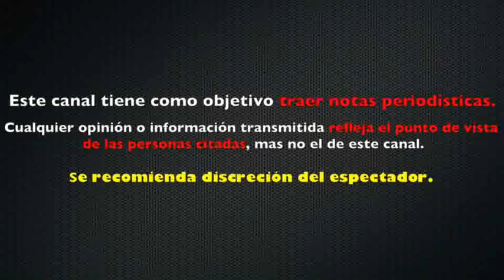RAÙL ARAIZA consiente a SU ESPOSA tras VACACIONES en TULUM